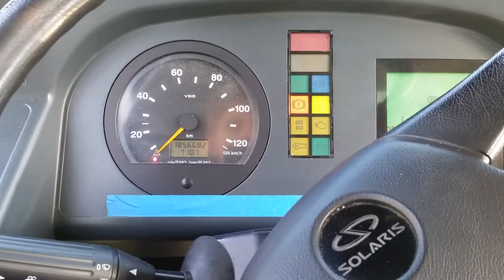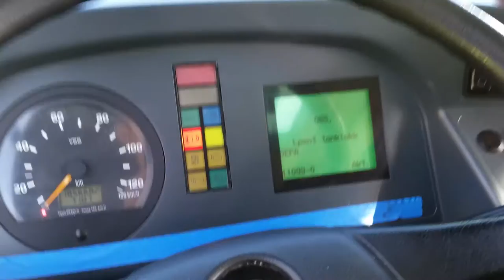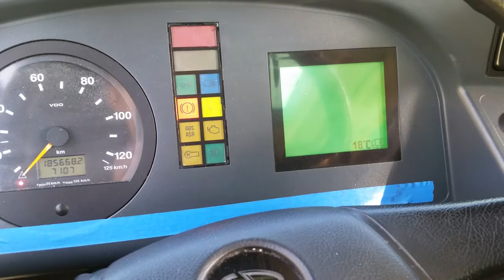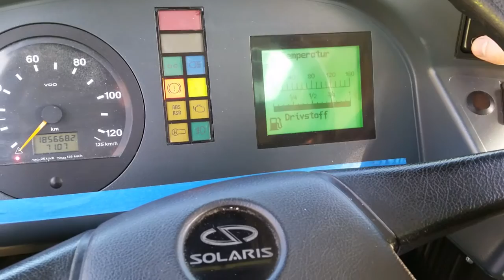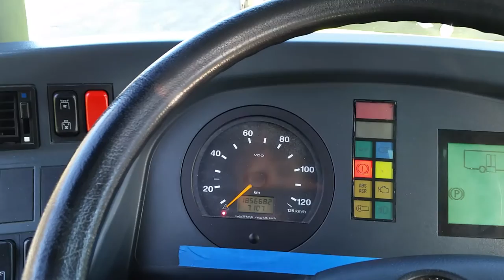Revving a Solaris Alpino 8 LE (Voith)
Some of these drivers cab windows are bloody hard to open...
Alright, this Solaris is a hipe of junk.
But it's fine
Bus-Solaris Urbino 8
Ecostandard - Euro 5
Engine -245 HK/181 KW
6692 cm3
6.7 liter
Transmission - Voith Diwa.5 – 864.5
Weight - 8940 kg
Fleetnumber - 9090
Route- 0000